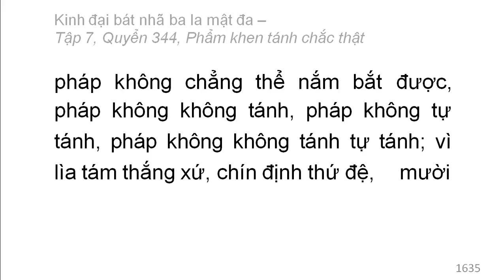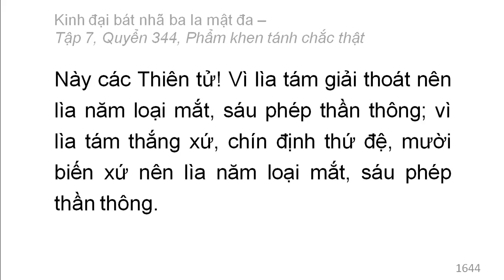Quyển 344: Kinh đại bát nhã ba la mật đa - Phẩm khen tánh chắc thật (rất hay) (344/600) (11)